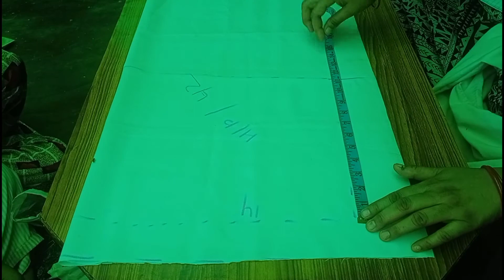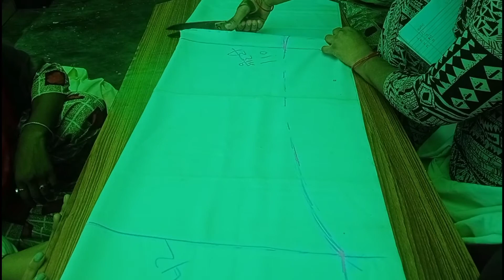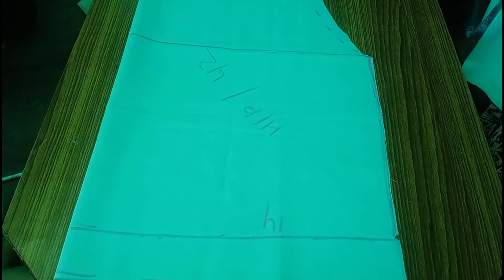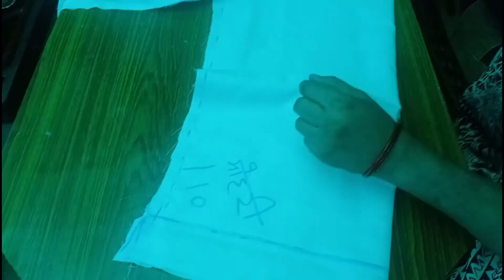Gents पजामा की Cutting And Stitching || Gents Pajama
Very Very Important Video

                     Must Watch